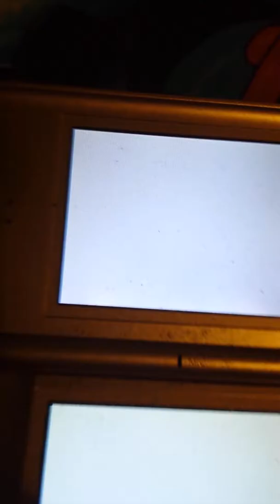Shiny hunting pt 3